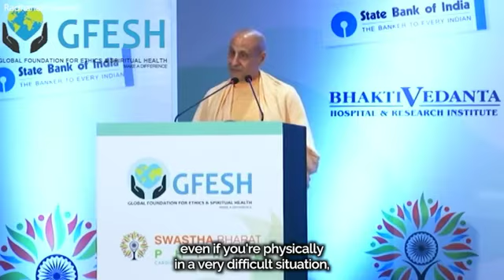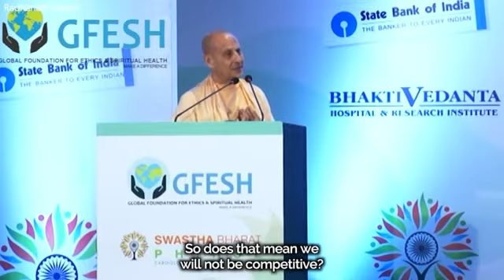Complete Health by Radhanatha swami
Radhanath Swami is a spiritual leader, social activist and NYC best selling Author. Being a monk in the Bhakti tradition for 50 years he shares how timeless wisdom of the East can be applied to our modern lives.

Fair is a use permitted by copyright statute that might otherwise be infringing.

1) We take clips from various sources to help create an atmospheric feeling that will help and inspire people in their life. It has no negative impact on the original works.

2) These clips and extracts are of a minimal nature and the use is not intended to interfere in any manner with their commercial exploitation of the work by the owners of the copyright.